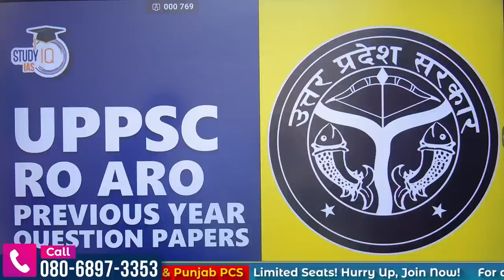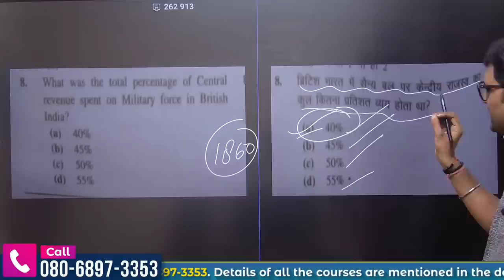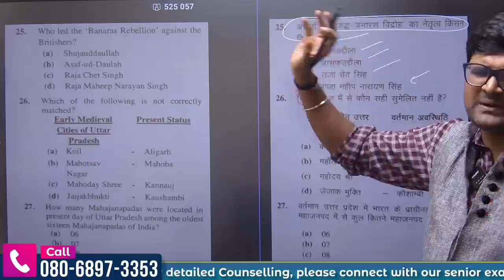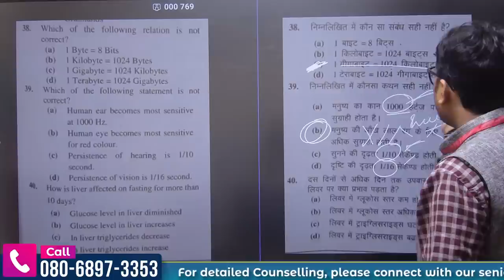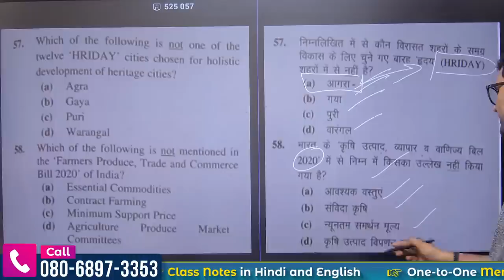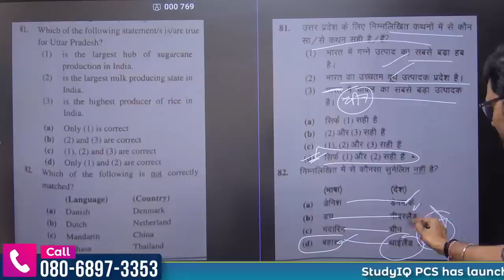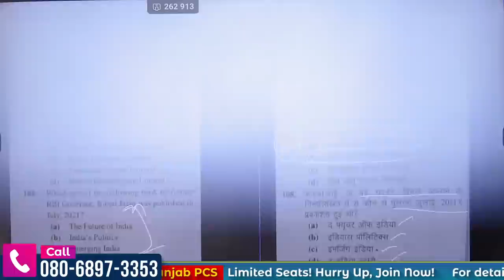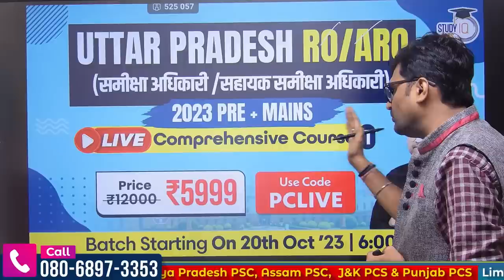UPPSC RO/ARO Previous Year Paper | GS Previous Year Paper 2022 | General Studies Paper 1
up ro aro previous year question paper | ro aro previous year paper | uppsc ro aro previous year paper
Batch Starting on 20th October 2023 | Live Classes at 6:00 PM

In this video, we provide a comprehensive analysis of the UPPSC RO/ARO Previous Year Paper 2022 General Studies Paper 1. We discuss the important topics covered in the paper, the difficulty level of the questions and tips and strategies for answering the questions. This video is an essential resource for students who are preparing for the upcoming UPPSC RO/ARO exam.

👉 Jammu & Kashmir PSC (Pre + Mains) Live Foundation 2024 Batch 2 2